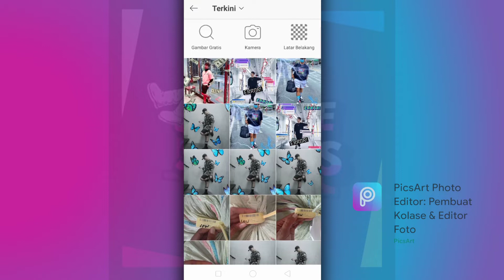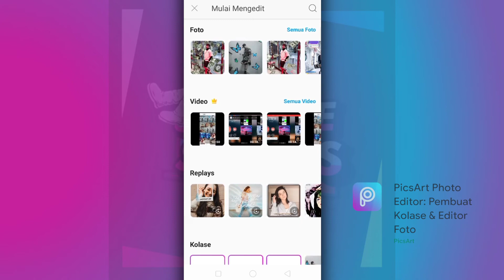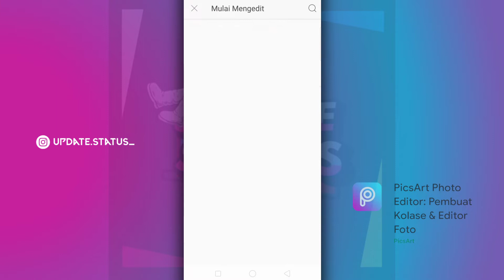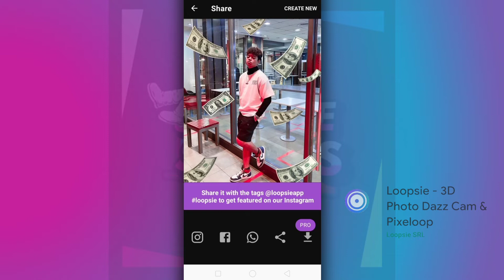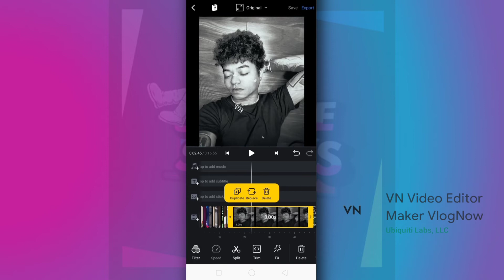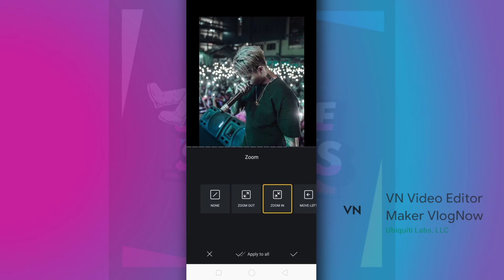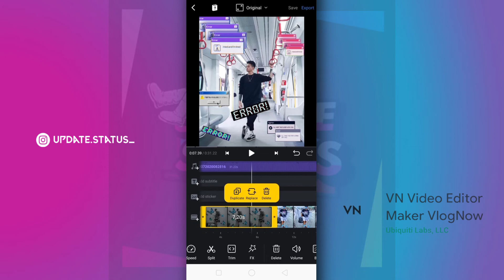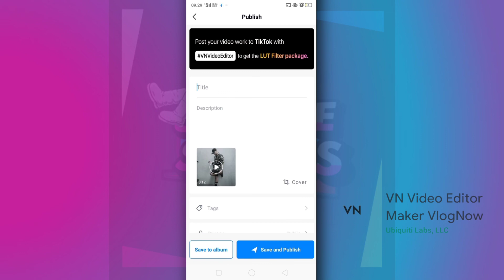Tutorial Edit Video 3D STREOSCOPIC dengan Efek Transisi Yang Lagi Viral Di TIKTOK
Hallo gaess Di video kali ini saya akan buat satu tutorial lagi yaitu, Tutorial edit video 3D STREOSCOPIC dengan Efek transisi yg lagi Viral d tiktok

        "Selamat Mencoba "

Apk Editing
Picsart :
Sound Glitch
Loopsie :

                       √ USID1793 √